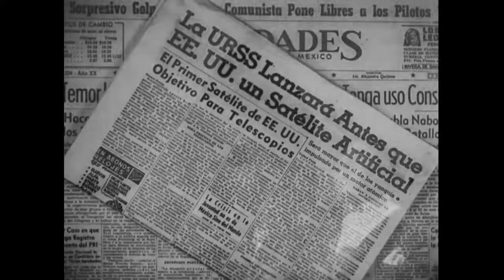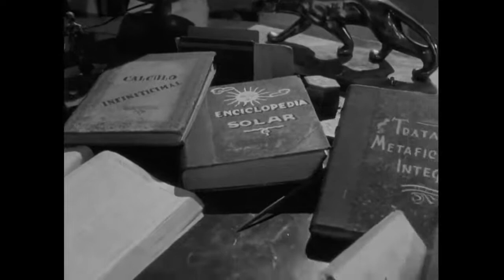Platillos Voladores (1956) Pelicula En HD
Saturnina y Marciano van a un baile de disfraces, después de un altercado en plena fiesta, huyen en un extraño vehículo mecánico inventado por Marciano y tienen un accidente. Son tomados como marcianos verdaderos por el profesor Saldaña, quien los lleva a su laboratorio, para examinarlos.